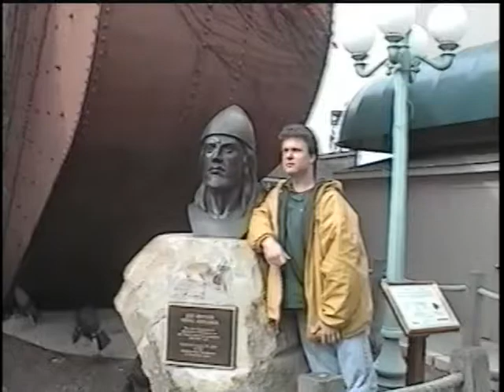Tom and Viking kinsman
Norwegian son-in-law finds bust of Viking kinsman in Cleveland